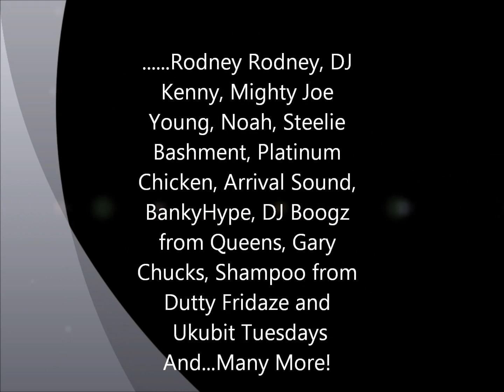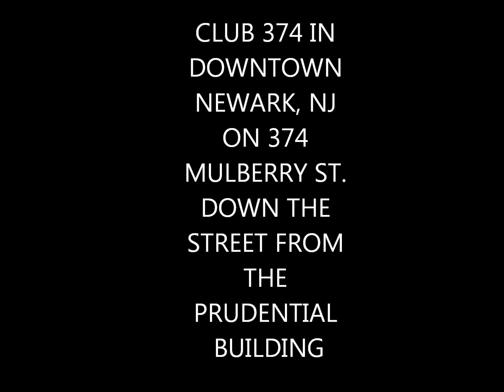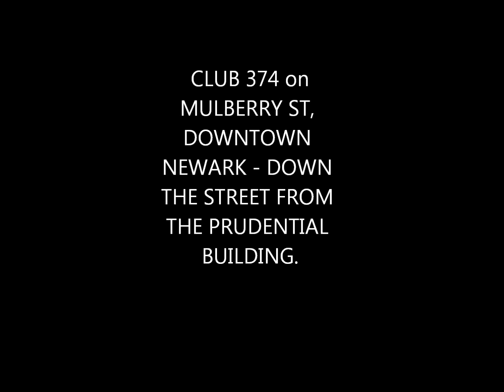VYBZ KARTEL JUNE 2011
CLUB 374 NEWARK, NJ